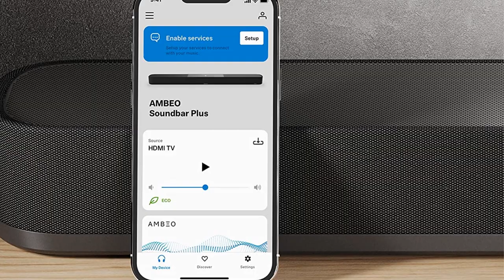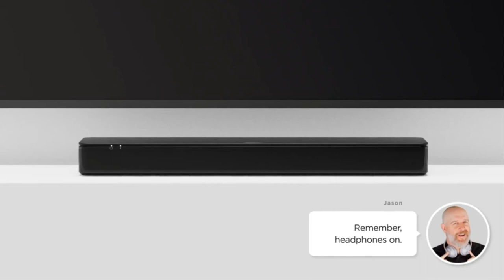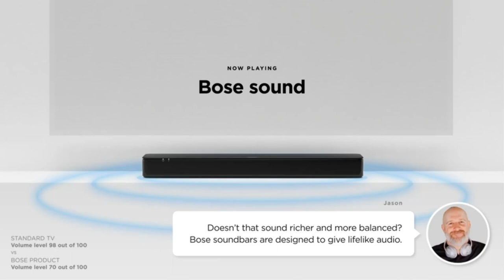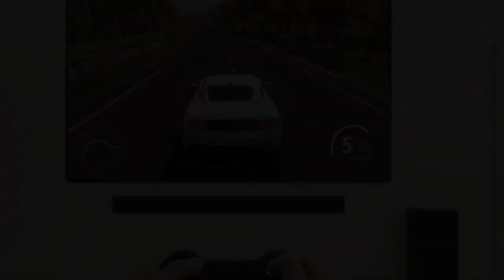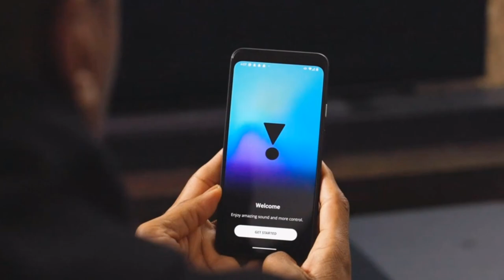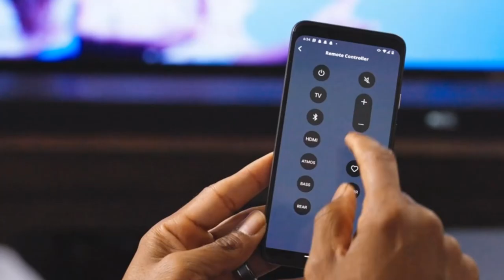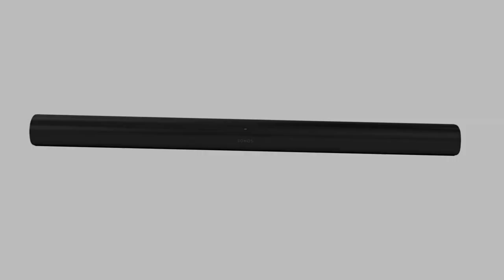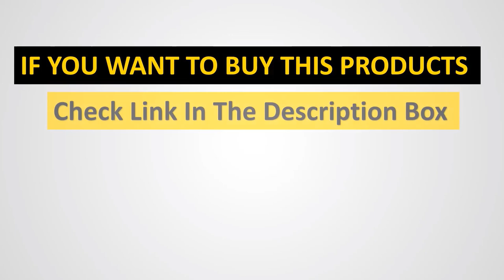Top 5 Soundbars in 2023 🎯 Top 5 Soundbar Picks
📌Product Link📌:

📌1. Sennheiser AMBEO Plus.

📌2. Bose TV Speaker.

📌3. Samsung BW-H550/ZA Soundbar.

📌4. JBL Bar 700.

📌5.  Sonos Arc:

      owners.
tech-zones